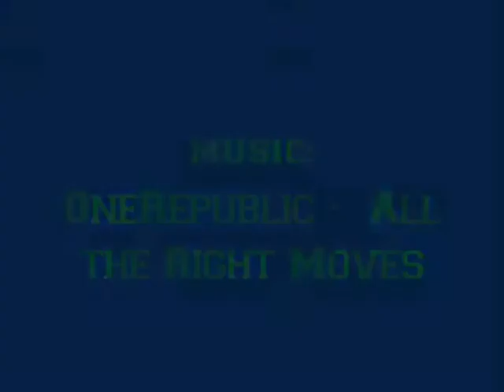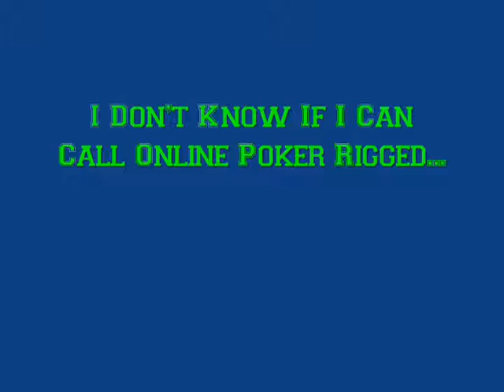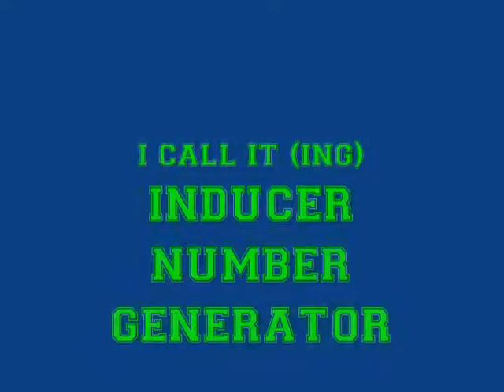FULLTILT BADBEAT / INDUCER 09_14/08/2010